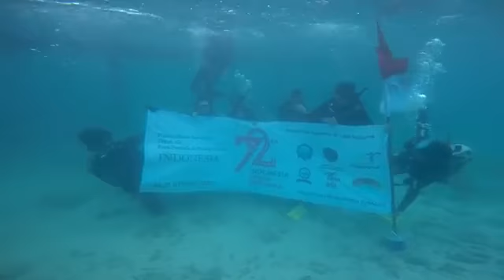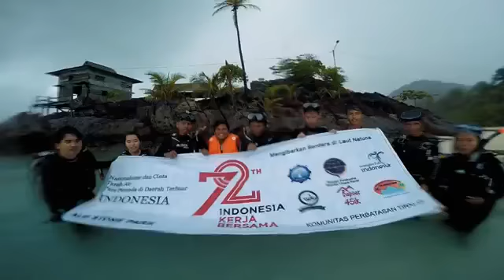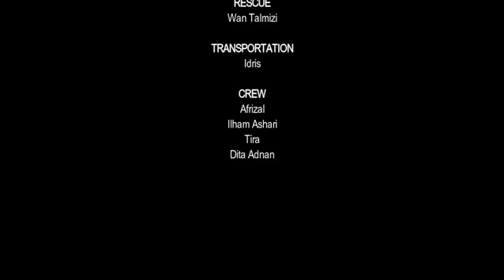Pengibaran Bendera Di Bawah Laut Natuna - KOMUNA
Pengibaran Bendera Merah Putih Di Bawah Laut Natuna dalam Rangka Memperingati HUT RI ke 72